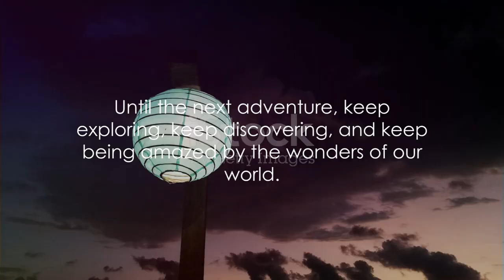अतिसुन्दर चावल का बागान tegallalang beautiful rice terrace (please like and subscribe)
Tegalalang Rice Terrace comprises a series of cascading rice fields. A UNESCO World Heritage site, the area is especially popular during sunrise and sunset. Take your time to explore the terraces, visit the nearby Bali Pulina plantation, and have a go on the mountain-edge swings. To see the fields at their greenest, visit in March, August or September. They're also green in December and February but are slippery due to the rainy season. The rice terrace is commonly visited on a tour of Ubud which includes other places of interest like the Monkey Forest, Tegenugan Waterfall, and Tirta Empul Temple. – Tripadvisor